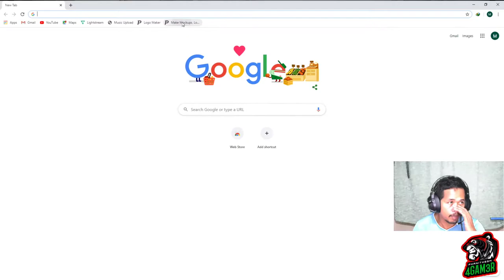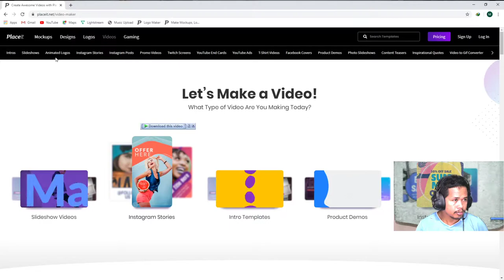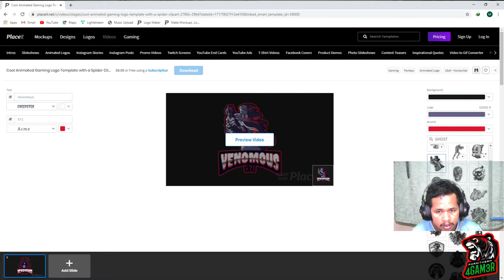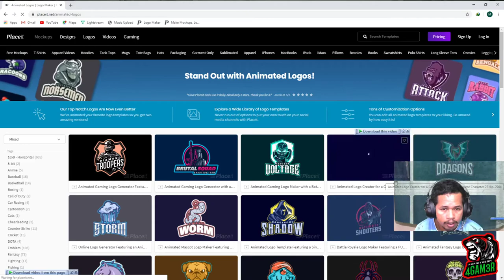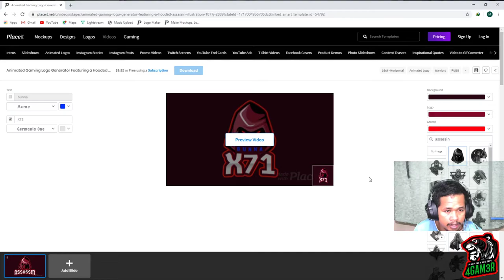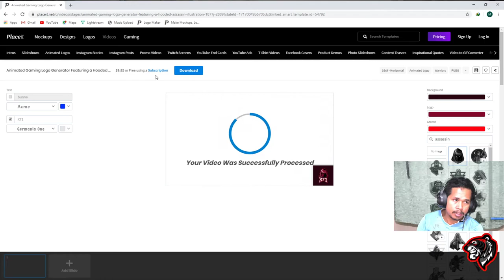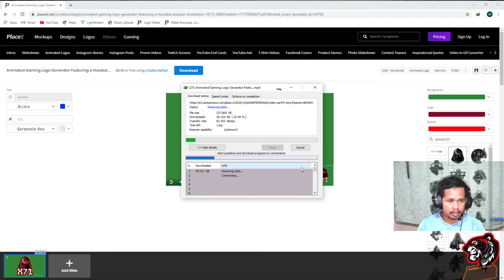How to make Animation logo without Software and skill